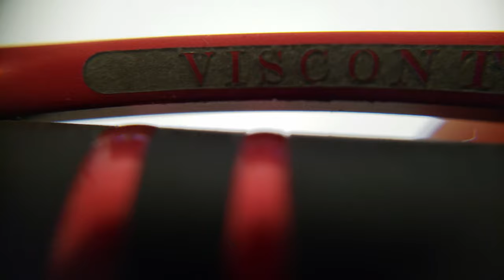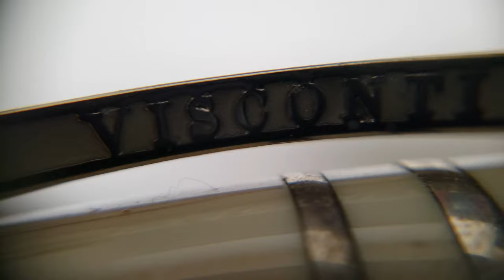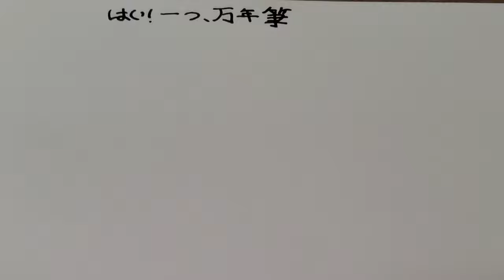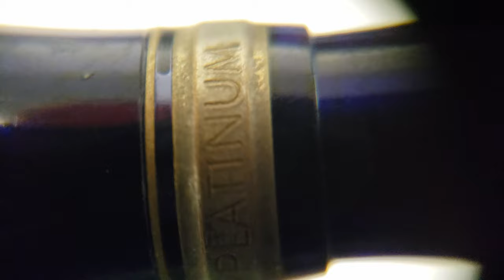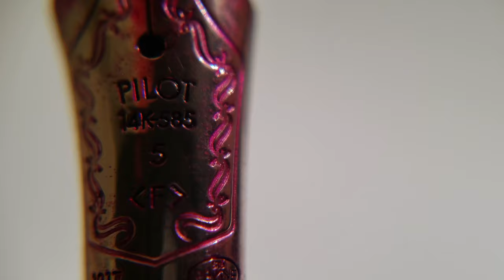4K 60 FPS Fountain Pens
4k 60fps video test recorded using a Galaxy Note 9. I don't have a 4k monitor or 4k TV, so there is no point in recording in 4k. Perhaps in the future I can fully experience the beauty I have compiled in this video.

The intro music was made by me in about 30 seconds. Editing took me ~5 hours in total.